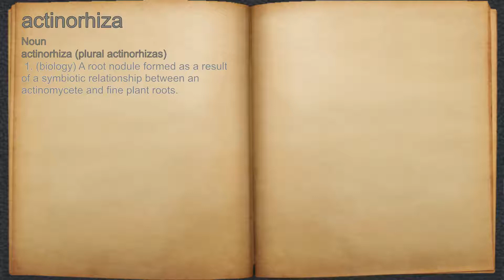What does actinorhiza mean?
A spoken definition of actinorhiza.

Intro Sound:
Typewriter - Tamskp